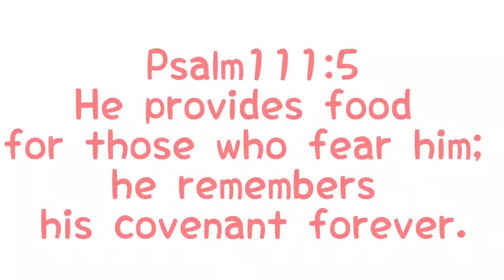GAWING LASANG FRIED CHICKEN ANG YUNG PATATAS| Simay Ann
In this video, I made potato fries tastes like chicken by using every typical spices I got i my kitchen.

Ingredients
potato
paprika
red pepper
white pepper
eggs
flour
salt